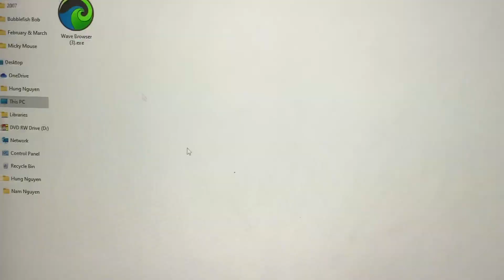Great Job! Mickey Mouse from Disneyland with Nam Mom Kim and Dad